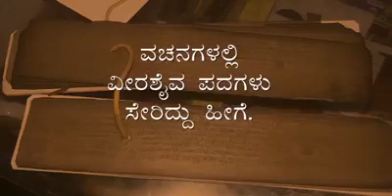ವಚನಗಳಲ್ಲಿ ವೀರಶೈವ ಪದ ಹೇಗೆ ಸೇರಿತು ?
Video from Vishwaradhya Satyampet